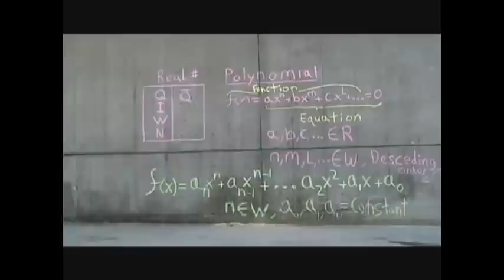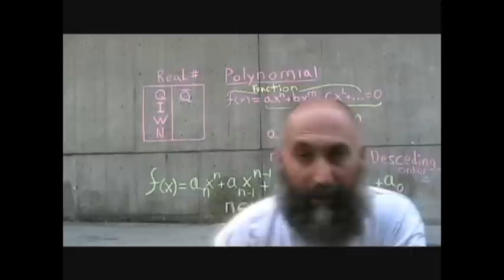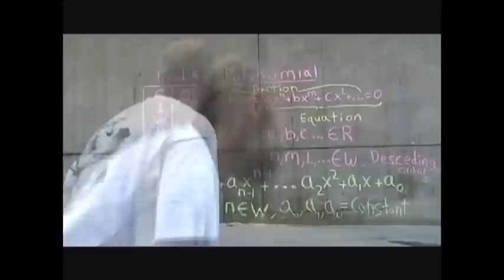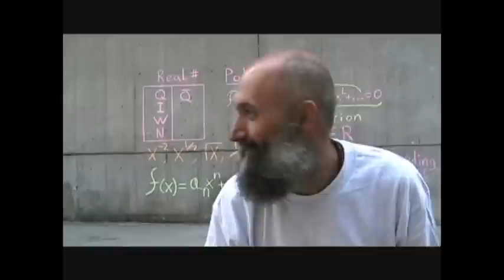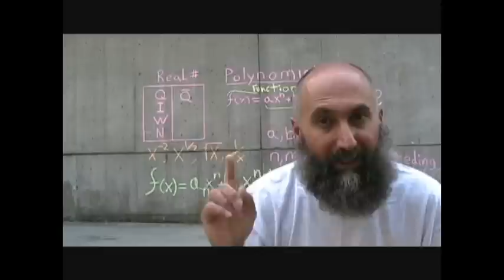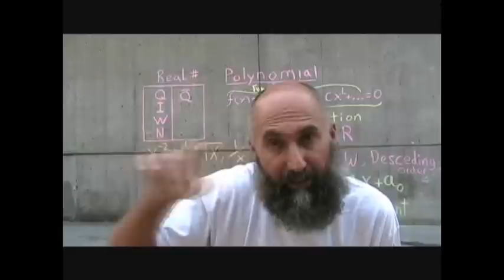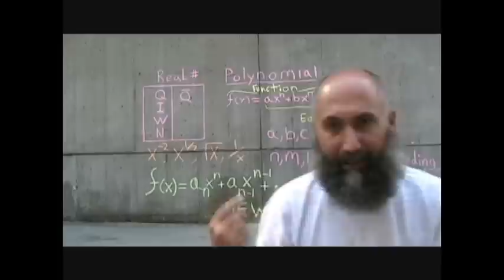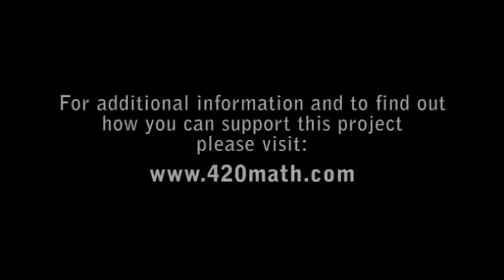420math: Understanding Polynomials and Defining Terms, Part 2 of 3 (Language of Mathematics #90)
Teaching mathematics and raising money for organizations that are working towards ending prohibition.

Peace,